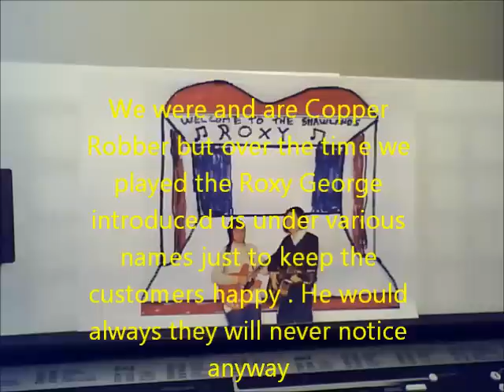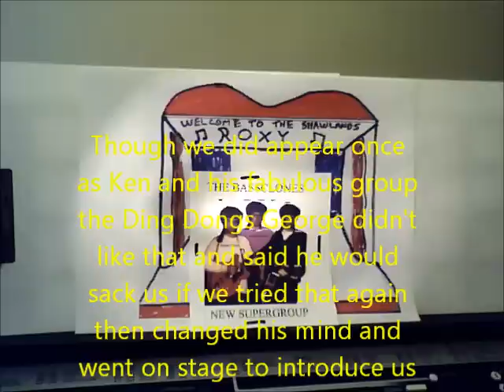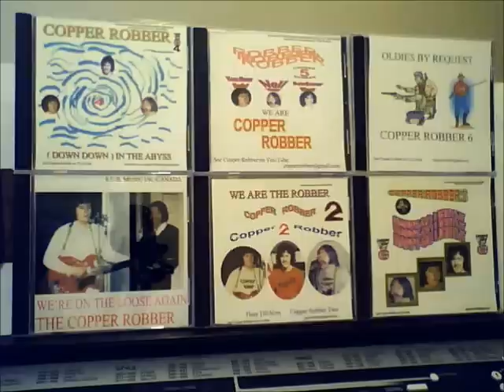We are Copper Robber By Copper Robber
Copper Robber way back when